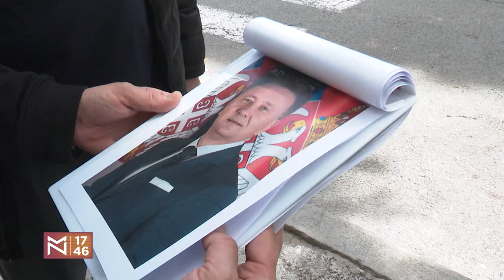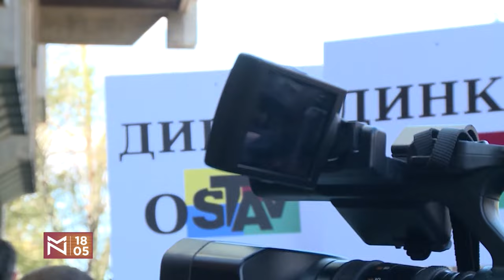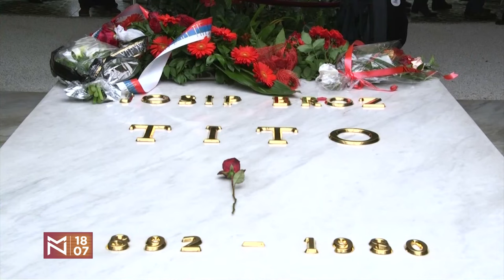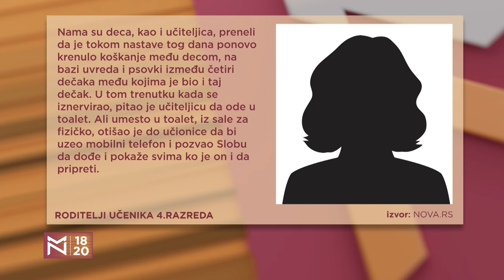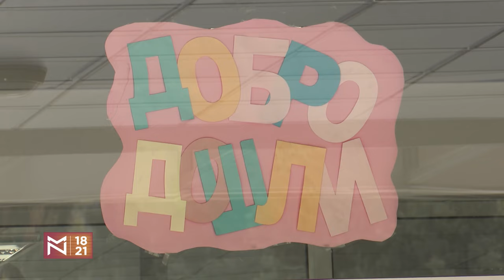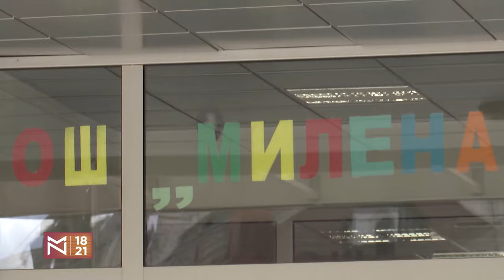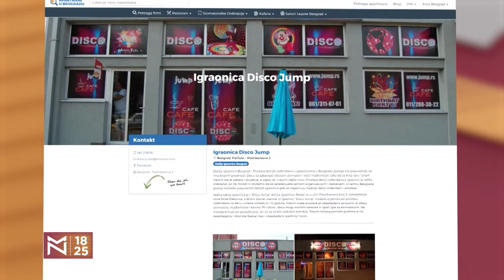Pavle Grbović o (ne)izlasku na izbore i ignorisanju tačke 3